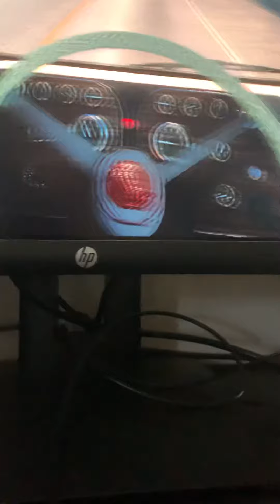Cummins power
M11 Cummins on a Pete 352.